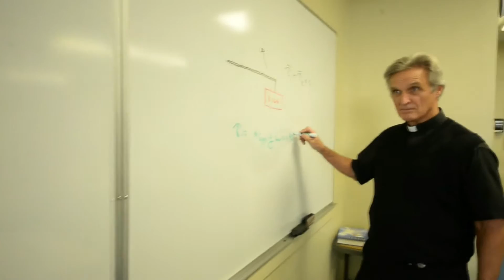Night of Knights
Physics Class